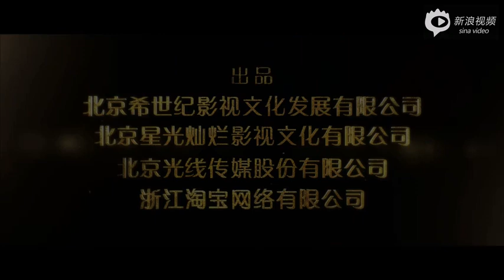劉亦菲[2014.11.04]《露水紅顏》終極版預告片